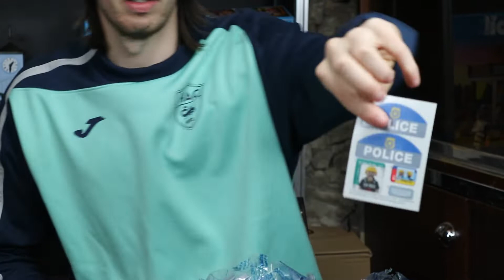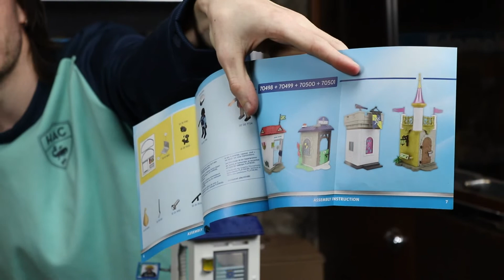PLAYMOBIL STARTER PACK BUREAU DE POLICE REF 70498 + 70305 POLICIER 2021 UNBOXING EN FRANCAIS 👮‍♂️ !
Dans cette vidéo je fait des unboxing de 2 boites playmobil police de 2021 👮‍♀️👮‍♂️🚨🦹‍♂️ !

Description :

- Nom de la Boite : Starter Pack Bureau de police
- Ref : 70498
- Sortie : 2021
- Prix : 19,99 €

Un coffret pour découvrir un univers Playmobil ! Le courageux policier attrape enfin le voleur et le ramène au commissariat de la ville. Mais le malfrat a décelé un trou dans le mur et s'échappe, la poursuite reprend ! Ce coffret contient deux personnages, le commissariat de police et des accessoires (ordinateur portable, matraque, appareil photo, etc).Dimensions du bâtiment : 10,5 x 12 x 18,5 cm (LxPxH)Peut être combiné avec le Starter Pack Motard de police et voleur réf. 70502

Description :

- Nom de la Boite : Policier avec radar
- Ref :70305
- Sortie : 2021
- Prix : 4,19 €

playmobil 2021
playmobil starter pack
playmobil 70498
playmobil 70305
playmobil dieux grec
playmobil grece
playmobil grec
playmobil superset western
playmobil superset cowboy
playmobil superset indiens
playmobil superset
playmobil 4130-a
playmobil 4130
playmobil coffret transportable
playmobil 2013
playmobil 2008
playmobil 4346-a
playmobil vétérinaires
playmobil pompiers 3525-a
playmobil 3876-A
playmobil 3871-A
playmobil autochtones
playmobil amérindiens
playmobil indiens
playmobil 2001
playmobil 3199-b
PLAYMOBIL 3199-a
playmobil 3798-A
playmobil 3798
playmobil chasseur de prime
playmobil 5133
playmobil summer fun
playmobil 3669-a
playmobil 3669
playmobil the movie
playmobil le film
playmobil 70073
playmobil 5363
playmobil policier forces spéciales
playmobil forces spéciales
playmobil 5369
playmobil 3207-a
playmobil 3207
playmobil 3803-a
playmobil 3803
playmobil 1987
playmobil 2011
playmobil 2015
playmobil 1994
playmobil 1997
playmobil 3908-a
playmobil 3908
playmobil 3881-a
playmobil 3845-A
playmobil 1996
3845 playmobil
3714 playmobil
playmobil 3714
playmobil bus
playmobil fun park
playmobil rico xxl
playmobil banalisee
playmobil banalisée
playmobil policiers d'elite
playmobil lions
playmobil helicoptere
playmobil secours
playmobil hopital
playmobil hélicoptère
playmobil ghostbusters
playmobil vintage chevalier
playmobil collectoys
playmobil xxl 1974
playmobil xxl
playmobil 1974
playmobil 1981
playmobil ancien
playmobil pompier
playmobil vintage
film playmobil
video playmobil
playmobil francais
playmobil collection
exposition playmobil
diorama playmobil
playmobil pirate
playmobil chevalier
playmobil police
playmobil romain
playmobil city life
playmobil family fun
playmobil western
histoire playmobil
nouveautés playmobil
unboxing playmobil
collection playmobil